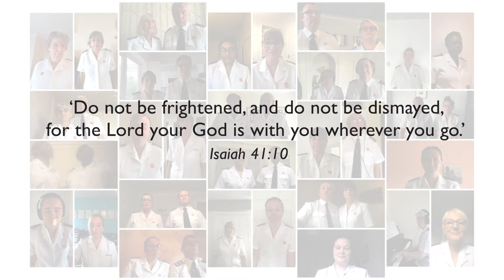Wherever You Are - May 2020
This is one of the group's signature songs that features at the end of a concert and during our worship services on a Sunday. This version was recorded during the lockdown period in 2020. Each member recorded their own part and it was put together for the group by Dan Mears.